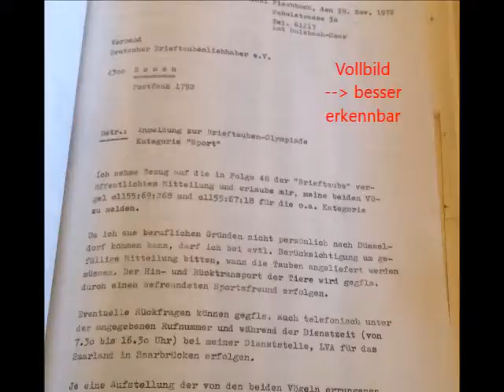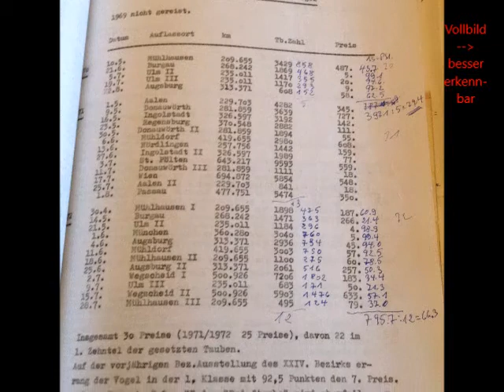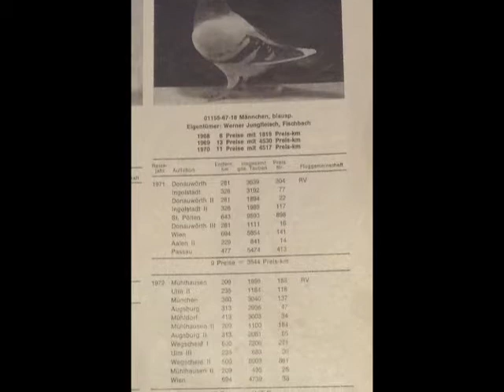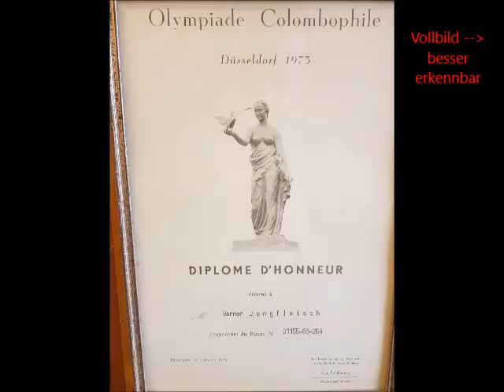Folge 23: Opa´s Olympia-Tauben 1973 in Düsseldorf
Heute erzählt Werner Jungfleisch von seinen 2 Olympia-Tauben im Jahr 1973 in Düsseldorf. Dies war sicherlich eines der Highlights seiner Karriere.